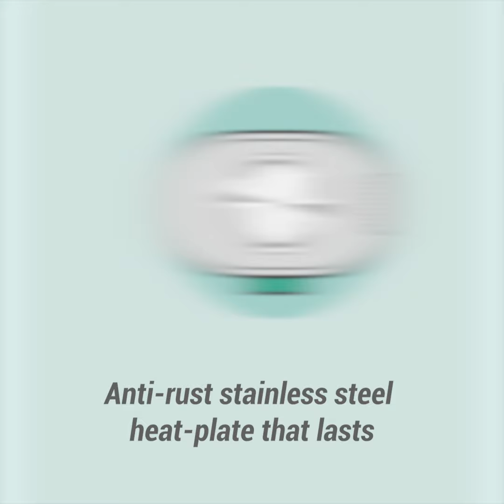Steriliser Comparison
Compare the Minbie steriliser to others on the market.